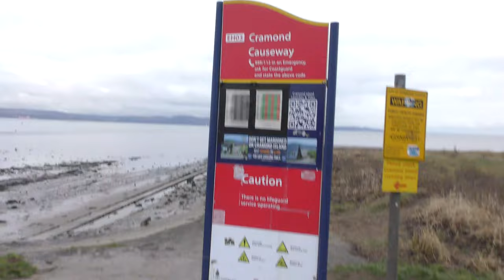PJ00s+ 63: an introduction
To be embedded on a Popjustice forum thread. Not intended to make sense outside that context. Made video public anyway to disorientate passers-by.